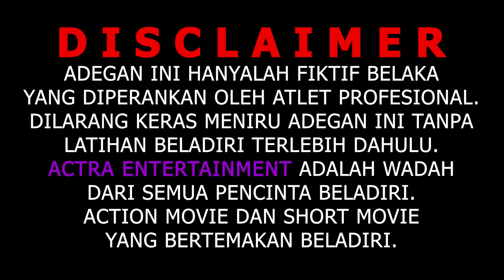KAKAK ADIK VS PEMABUK || Film berantem Indonesia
Silahkan Email Untuk informasi Bisnis